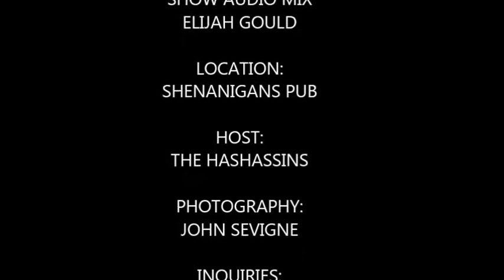Givenchy Humes presents: WatchmeWork episode 3 Vlog Series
My performance at Shenanigans Pub in Westfield, MA on 1/21/17